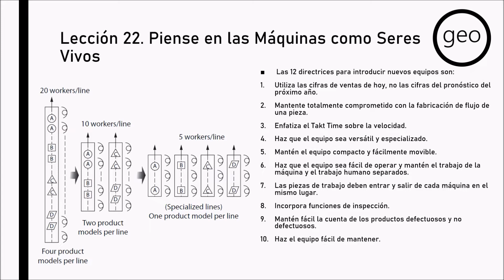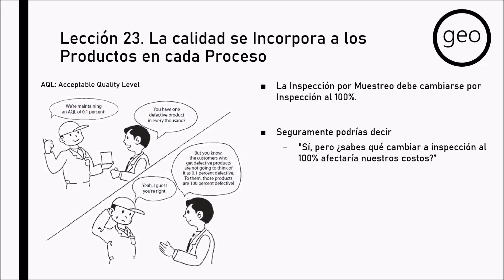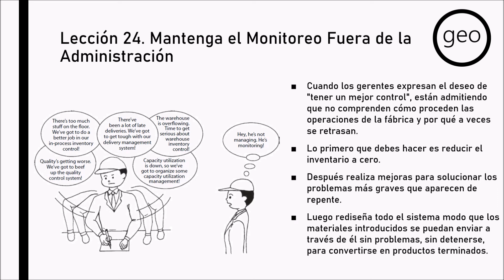¿CUÁLES SON LAS 3 LECCIONES DEL JUSTO A TIEMPO? PARTE 8 EN MENOS DE 5 MINUTOS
Manual para la Implementación del Justo-A-Tiempo
Por Hiroyuki Hirano (2da Edición | 2009)

Volumen 1 | El Sistema de Producción Justo-A-Tiempo

GEO
Gestión de la Excelencia Operacional